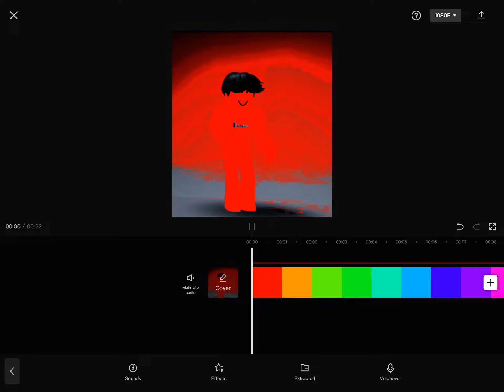Finishing this edit later